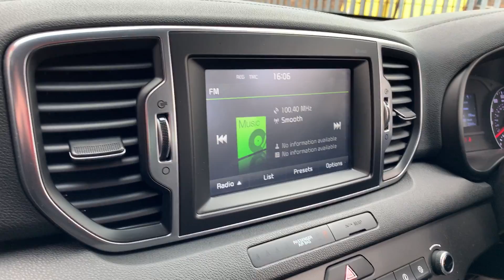Kia Sportage 2 MJ16XFX